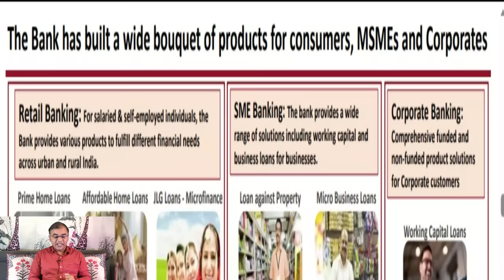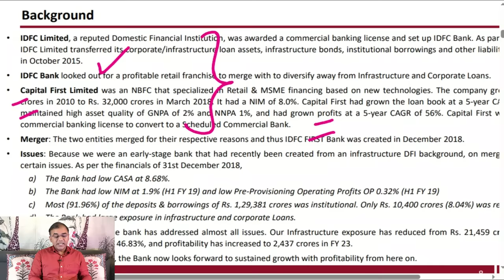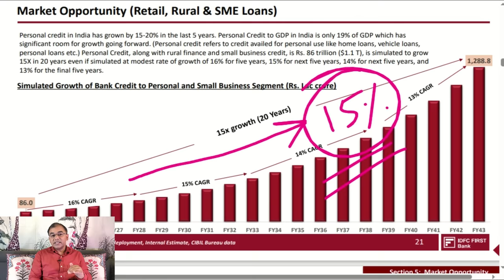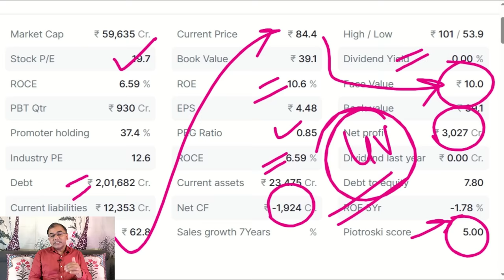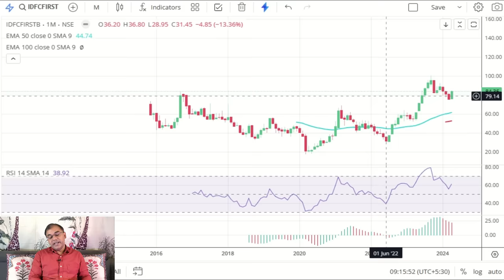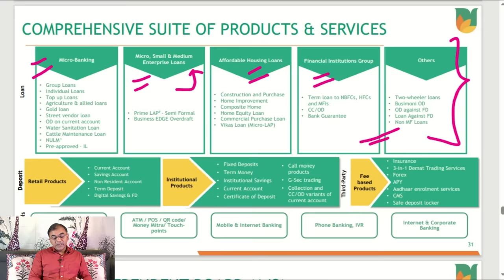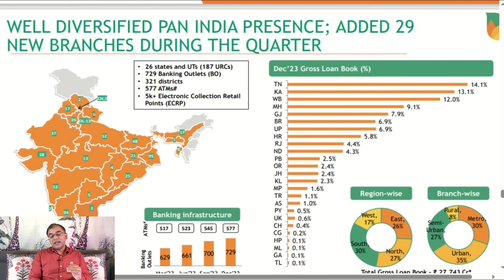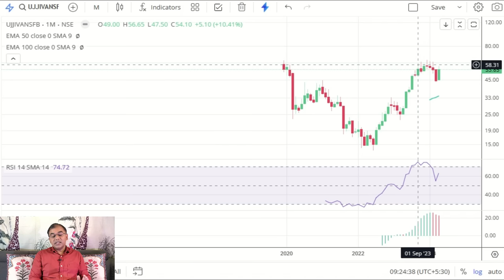2 Bank stocks 🟡 Ujjivan small share vs IDFC First , बनेंगे Axis Bank ? Bank Stock - analysis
2 Bank stocks 🟡 Ujjivan small share vs IDFC First , बनेंगे  Axis Bank ? Bank Stock - analysis
Many of you had asked for analysis on ujjivan small finance bank stock. We have covered ujjivan small finance bank in detail and also IDFC First Bank which is again a banking stock.

do watch the video , learn , share with friends.

IDFC FIRST BANK stock - Analysis & Review 🔥 Multibagger Stock?  💥 Best Shares
Should we invest in IDFC FIRST BANK stock which is trading at stock below 100 rupees price.
Will IDFC FIRST Bank share reach at a price like hdfc bank stock?

should we buy IDFC FIRST bank stock?
Before any stock investment we should do due analysis and check all the parameters.
We should not simply see the stocks price and see the fundamenatls as well.
All this information exaplined in this video is easy to understand language.

The stocks market has all kinds of stocks but we need to figure out which ones are really going to perform in the long run.

Step 2 - Enter Org Code - dmsldg
Step 3 - Enter Mobile Number
Step 4 - Use OTP and log in.

Investing in stock market should not be based on tips and recommendations.So we should do all due analysis before investing in any stock.
Topics covered -
Should we buy IDFC FIRST bankStock?
Profit loss statement
Price Movement
Is IDFC FIRST bank stock a Penny Stock
Lessons to Learn for Retail Investors
IDFC FIRST bank stock analysis
Top stocks for long term
why IDFC FIRST bank stock is falling
IDFC FIRST bank stock update
hdfc bank
idfc merger
stocks below 100
shares below 100 rupees
multibagger shares
monopoly stocks
Fundamentally Strong Picks
multibagger stocks
multibagger stocks
multibagger stocks 2024 india
multibagger shares
idfc bank merger
idfc first bank
IDFC FIRST bank stock buy or not
IDFC FIRST bank stock analysis today